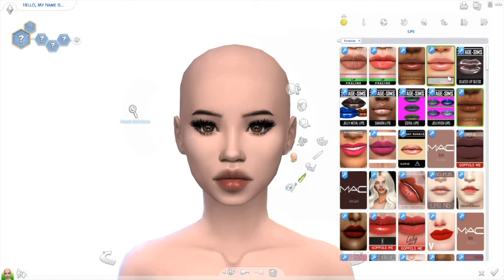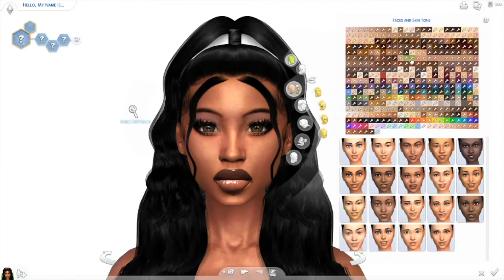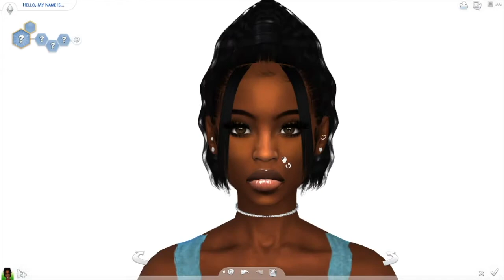MADDOX CLEARY | SIMS 4 CAS + CC FOLDER & SIM DOWNLOAD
Another create a sim video with sim download included.
♡ Music Credit ♡
🎵 Hatin' - Rico Nasty & Kenny Beats
🎧 Ella Mai x Meek Mill TYPE BEAT
♡ COMPUTER SPECS ♡
PC: OMEN 30L Desktop GT13
Hard Drive Space: 1 TB (1,000 GB)
RAM Size: 16 GB
Processor: AMD Ryzen 7 3700X 8-Core
OS: Windows 10 Home